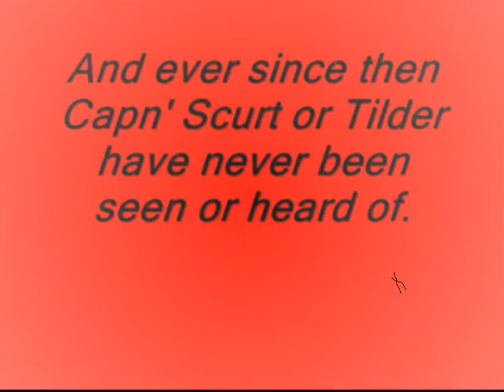The Legend of The Dead Eye Pirate (1984 version)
The classic short story about the pirate 'Scurt' and his ship who he would call 'Tilder'